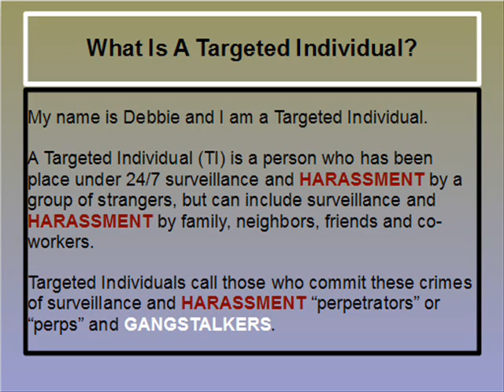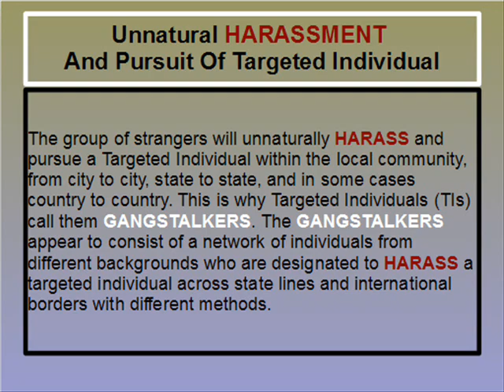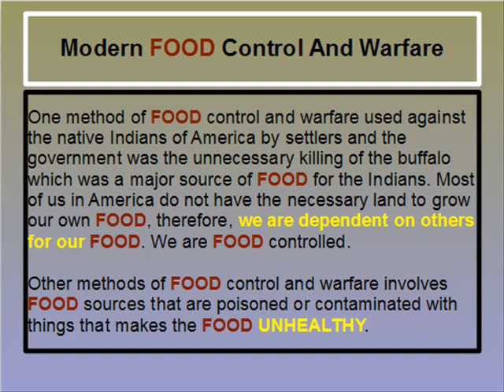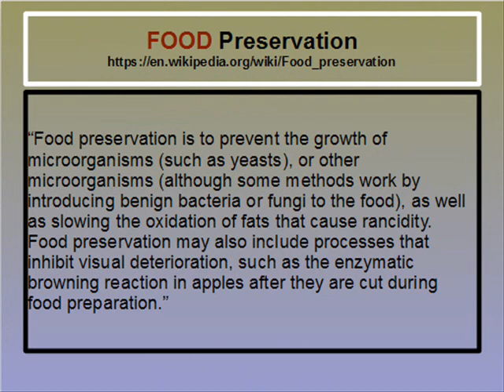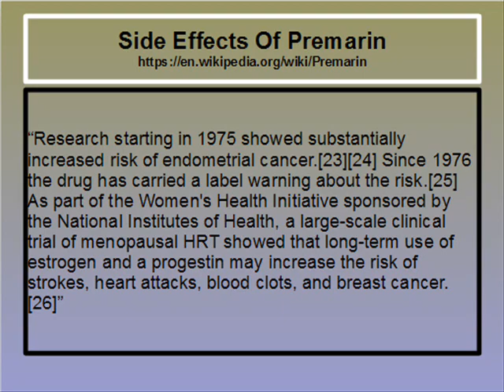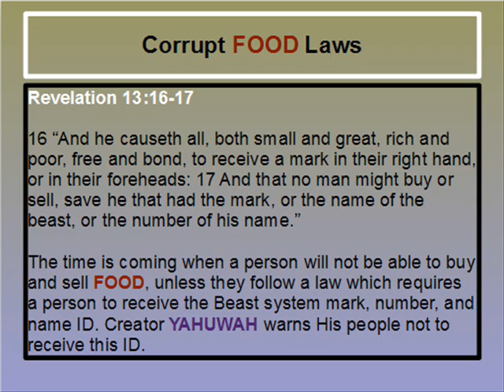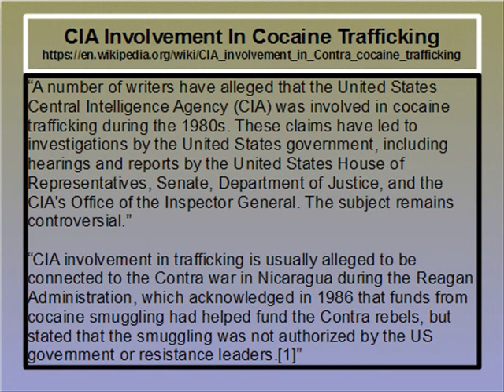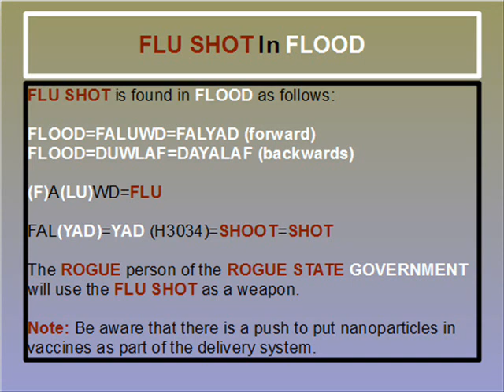TARGETED INDIVIDUALS IS THE GOVERNMENT GUILTY? #3 [YAHUWAH]